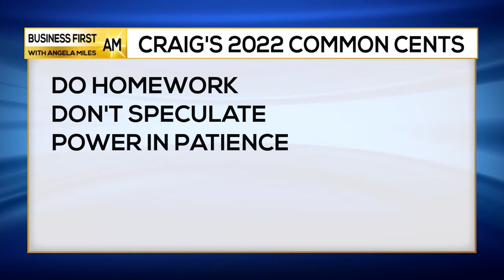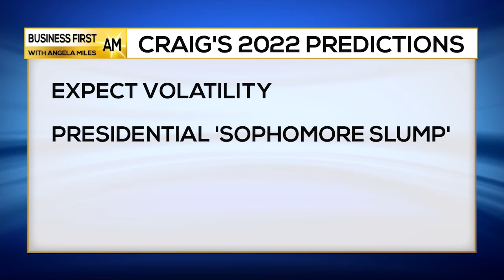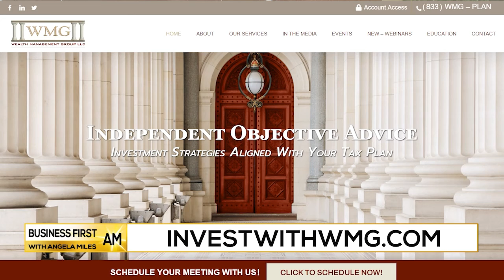Investing Tips for 2022